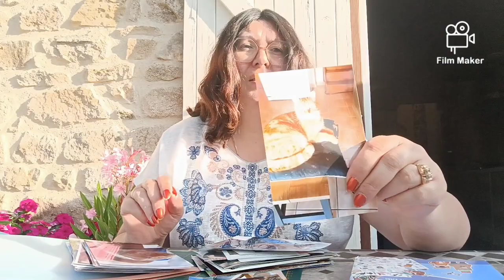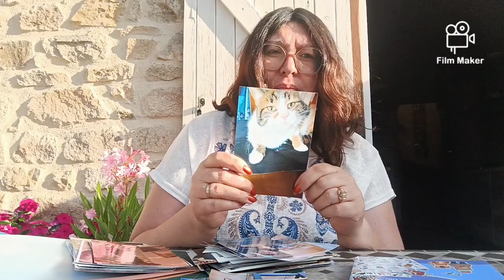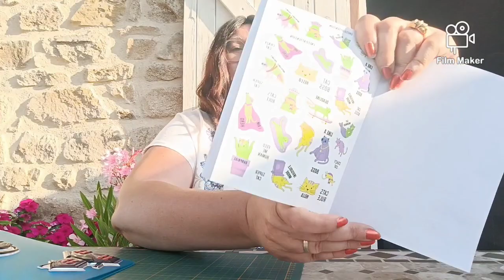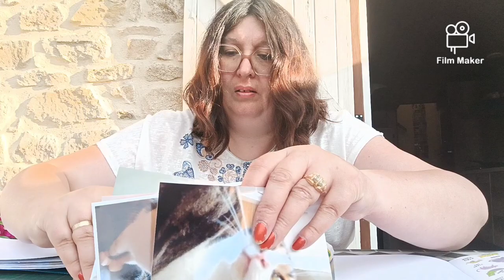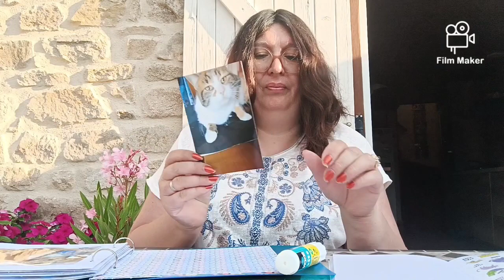un moment de scrap ensemble